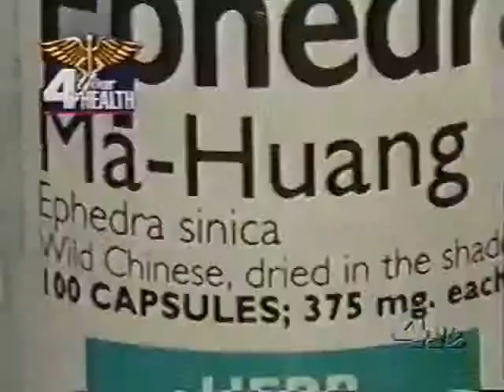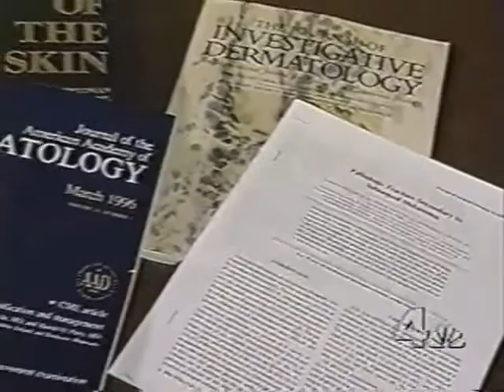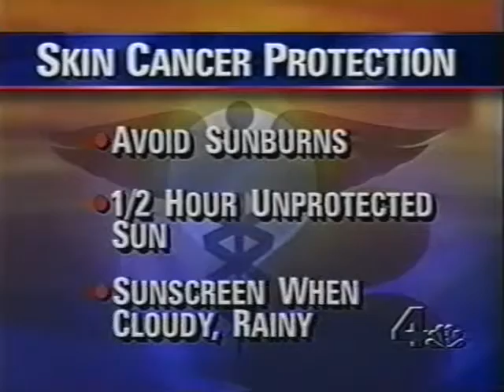Skin Cancer Screening NBC Ch. 4 New York - Ron Shelton, MD